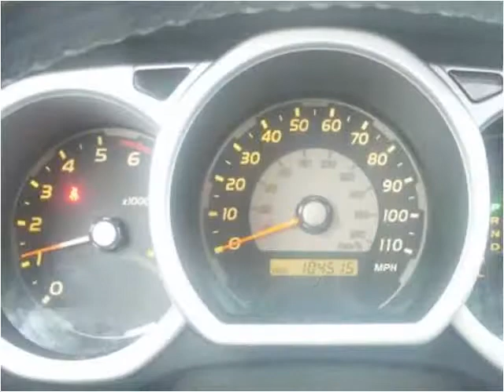2004 Toyota 4Runner available from Tryon Auto Mall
This 2004 Toyota 4Runner is available from Tryon Auto Mall.